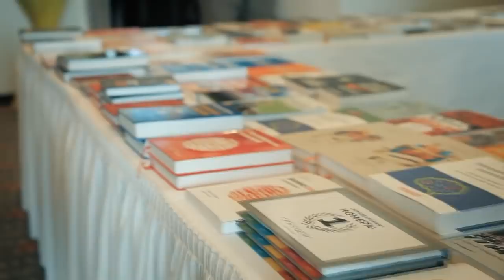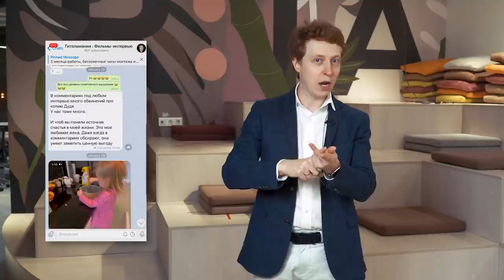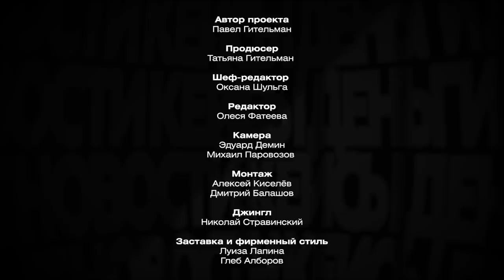Владимир Тарасов: учитель миллиардеров, бизнес с женой, саморазвитие в 78 лет, отношение к феминизму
🔹Хочешь в мини-путешествия в кругу предпринимателей? Бизнес кэмп в загородном отеле, 2 дня, 300 предпринимателей. Кликай, чтобы узнать подробнее ➡️

Владимир Тарасов, учитель миллиардеров, саморазвитие в 78 лет, о том кто такие овощи и продвинутые люди, возможно ли вести бизнес с женой, его отношение к феминизму, как попасть в разряд людей, который делает этот мир лучше, комплекс неполноценности, стеклянный потолок, как найти то, в чем ты лучше всех, Таллинская школа менеджеров

00:00 Владимир Тарасов, учитель миллиардеров
01:01 – кто такие овощи и кто продвинутые?
03:15 – какой основной посыл Владимира Тарасова русскоязычному зрителю?
05:53 – какая главная задача учителей?
06:24 – Владимир Тарасов - лучший, но в чем?
07:12 – кто стоит за успехом Владимира Тарасова?
09:11 – в чем различие женского и мужского мышления?
10:35 – феминизм – это борьба за равноправие или... ?
12:57 – что такое «картина мира»?
18:13 – что означает понятие «твёрдое и пустое»?
20:01 – возможно ли в 78 быть актуальным в современных вопросах образования?
21:33 – какую характеристику Тарасов дал Владимиру Путину?
22:36  – кто и зачем может заниматься политикой?
23:20 – какая судьба у революционеров?
24:22 – что происходит с банками?
25:43 – что происходит со средним классом?
28:32 – в чем уникальность онлайн школы Тарасова?
33:57 – какая цель в жизни у Владимира Тарасова?
35:28 - делает ли Владимир Тарасов этот мир лучше?
36:39 – кому Владимир Тарасов подарит 1240 евро?

Гительмания - это проект о встречах с выдающимися людьми. Цель проекта - познакомиться с топ-500 самыми талантливыми людьми планеты и поделиться мышлением, историями этих людей со всеми, кому важно развитие.

Приглашаю вас познакомиться с выдающимися людьми, учиться, открывать полезные идеи и решения для вашей жизни.

Павел Гительман, автор проекта, основатель рекламного агентства RTA входит в ТОП5 агентств России